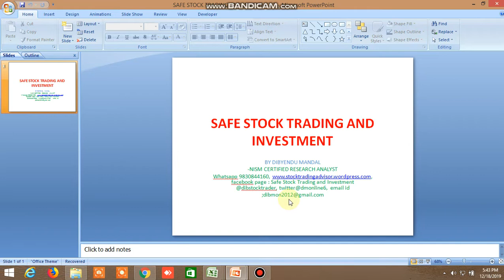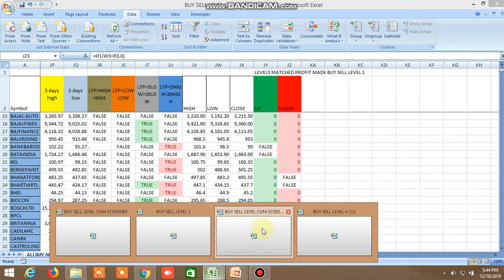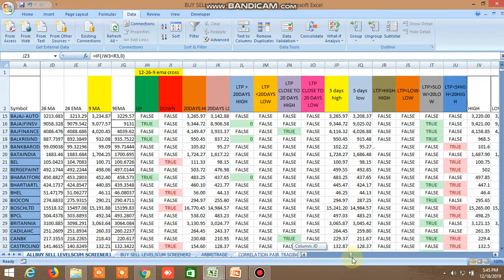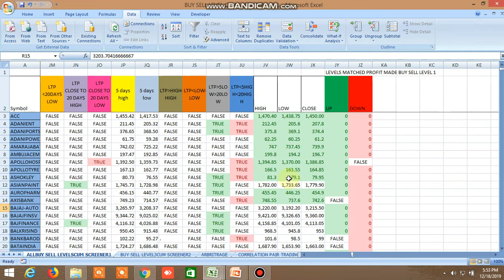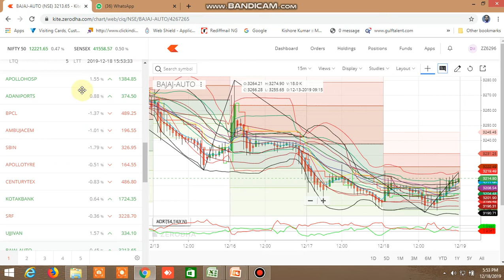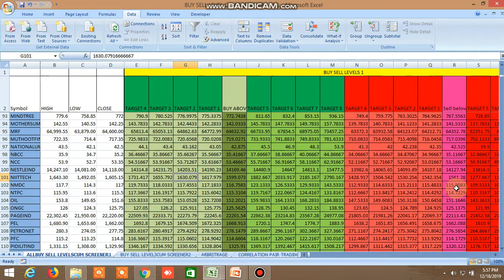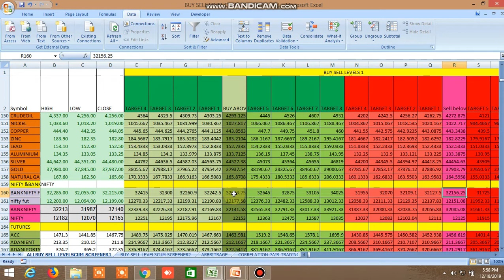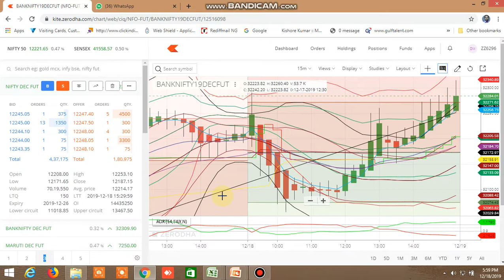BUY SELL LEVEL EXCEL FILE'S TODAY'S PERFORMANCE 18.12.2019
BUY SELL LEVEL EXCEL FILE'S TODAY'S PERFORMANCE HAS BEEN SHOWN TO HELP YOU UNDERSTAND HOW EFFECTIVELY IT WORKS, AND HOW TO USE IT. free trial on calls in pair trading, equity, cash, future, option, commodity. WATCH VIDEO ON BUY SELL LEVEL EXCEL FILE AND SAFETRADE WHATSAPP GROUP PERFORMANCE OPEN ACCOUNT IN ASTHA TRADE AND GET MY CALLS IN 50% DISCOUNT .USE THIS LINK TO OPEN ACCOUNT Enjoy very low brokerage , state-of-the-art charting software and many more in Upstox.